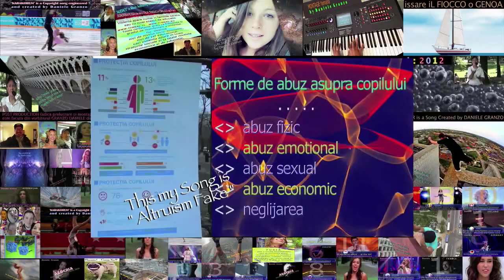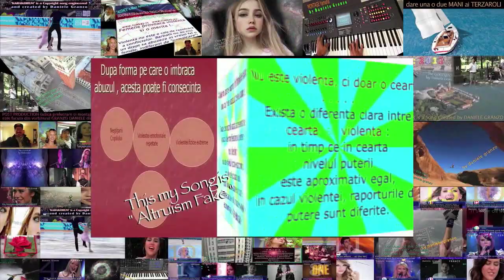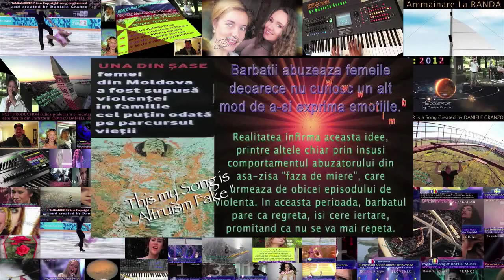School of Thought Tolerance VS BrutaL Exibition of Force of ingnorance's Violence